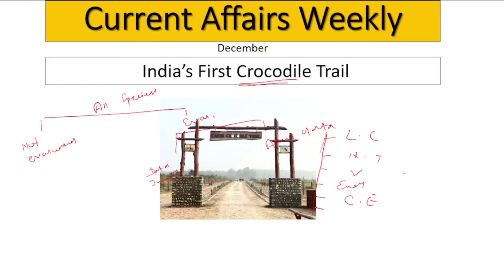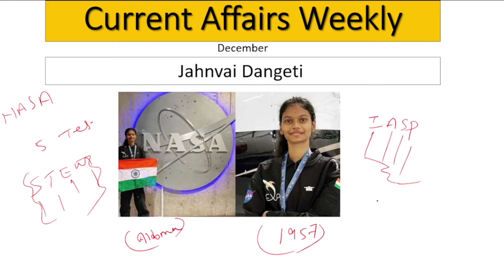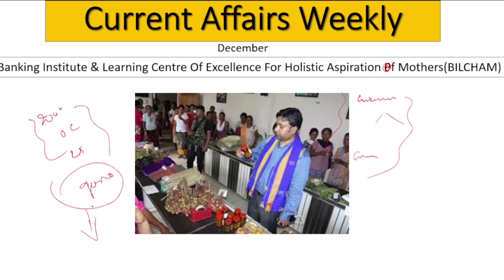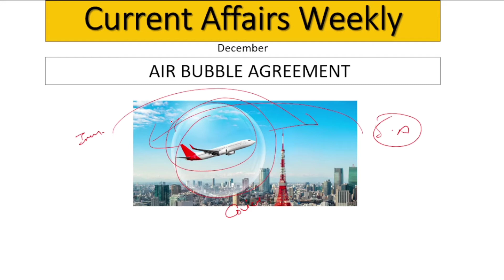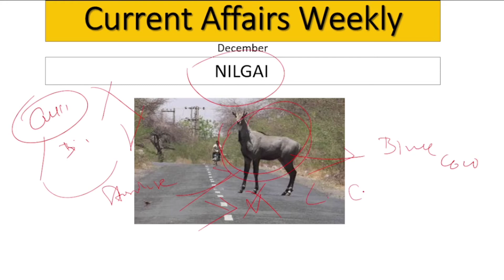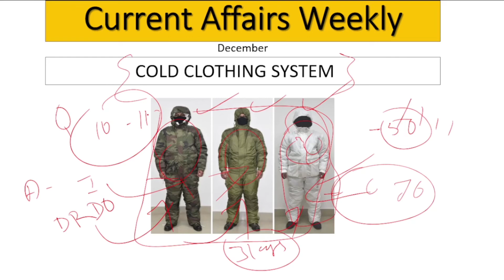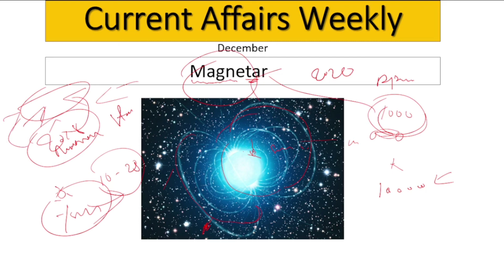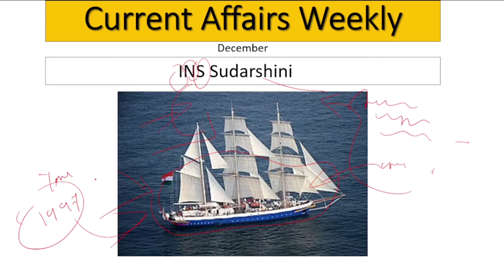Current Affairs December last week